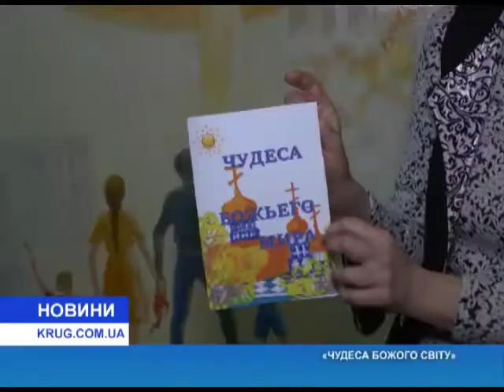«Чудеса Божьего мира»